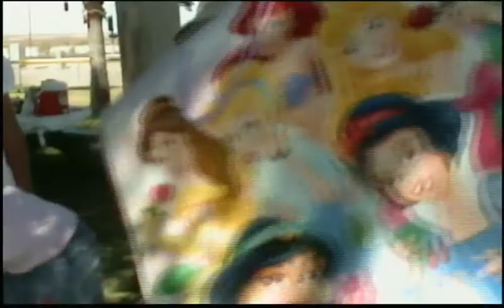Megan party 2of2.avi